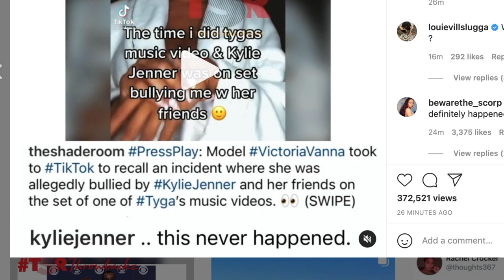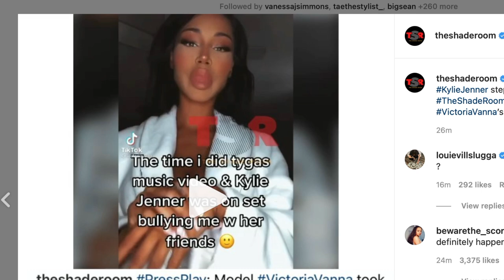Kylie Jenner gets EXPOSED by Model said her and Jordan "Tried her on set" but Kylie Denies it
KylieJenner says she's no meanie ... claiming an Instagram model alleging the billionaire bullied her on the set of a Tyga music video is making it up.

VictoriaVanna made some noise on social media earlier this week after sharing a story that sounded like it could've been ripped from the movie "Mean Girls." Vanna claimed she was hired to dance in Tyga's "Ice Cream Man" music video years ago when Kylie was dating the rapper.